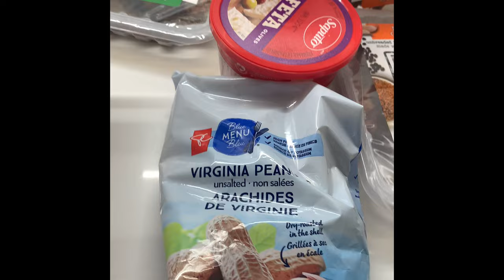No Frills Weekly Grocery Haul